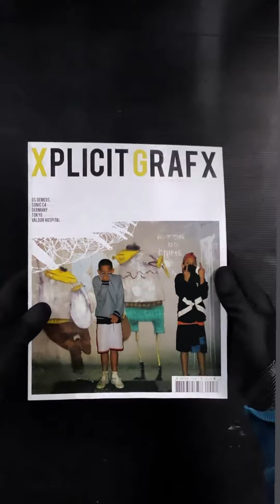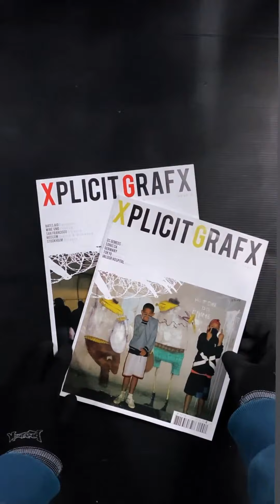XPLICIT GRAFX - PREVIEW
XPLICIT GRAFX Magazine N# 1 - N# 2 - 2004 e 2006 💥 Li ricordi? Che tempi!

Questo numero è pieno di tonnellate di graffiti e treni da tutto il mondo. In questo numero la rivista presenta Sonick, @osgemeos, Raels, Husk Mit Navn e Mkae.

138 pagine, lingua inglese e francese, pubblicato nel 2006.

Come ogni fanzine che si rispetti, questa è una rivista di nicchia. Dedicata ad una cerchia di persone che hanno un interesse in comune, in questo caso il writing.

La prima fanzine sui graffiti è stata l’International Graffiti Times di Phase 2. Già negli anni ottanta alcuni fotografi statunitensi iniziano a raccogliere numerose fotografie ed a redigere i primi libri; negli anni novanta la tecnologia rende possibile la nascita delle prime fanzine dedicate ai graffiti, che raccolgono interviste e soprattutto numerose fotografie.

Consulta le altre uscite del magazine Xplicit Grafx nella sezione ‘Media‘ del sito o dai un occhiata alla nostra libreria!

Spedizioni in tutta Italia in 24/48H! 🚚 📦 🇮🇹